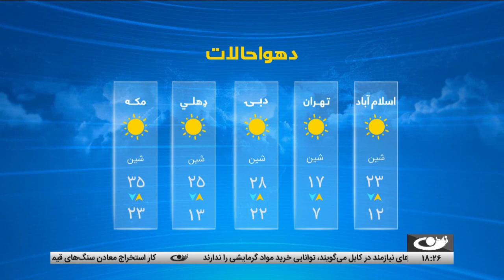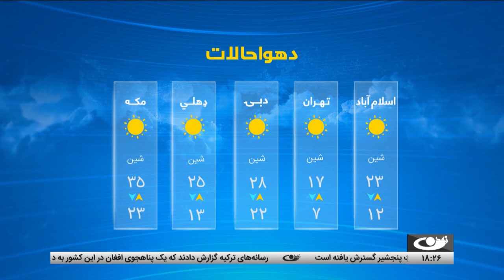Tamadon TV – 6pm News – 1 December 2023 |تمدن ټلویزیون ـ د شپږو بجو خبرونه ـ د ۱۴۰۲ د لېندۍ ۱۰مه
د افغانستان او نړۍ مهم خبرونه:
هرات ـ په جبرئیل کې په یوه وسلوال برید کې اوښتې مرګ ژوبله
د بهرنیو چارو وزارت له سرپرست سره د اسلامي نړۍ عالمانو ټولنې د لوړپوړي پلاوي لیدنه
په چین کې د افغانستان نوي سفیر خپله دنده پيل کړه
د افغان کډوالو ویستنې لړۍ چټکتیا لپاره د اسلام آباد نوی ګام
په افغانستان کې د سخت او ستونزمن ژمي په اړه د بشري حقونو بنسټونو خبرداری
په راتلونکي ژمي کې د هوا ککړتیا مخنیوي لپاره د کابل ښاروالۍ هڅه
کابل ښاروالي: په نږدې راتلونکي کې له پلاستیکي کڅوړو ګټه اخیستل منع کېږي
د گرځندوی صنعت ودې لپاره له حکومت د بغلانیانو غوښتنه